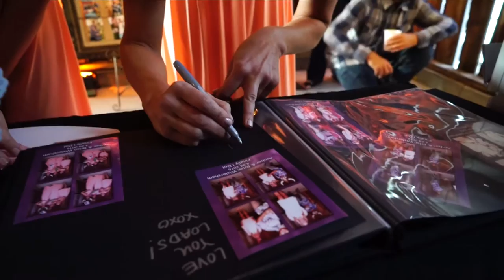Central Coast Mirror Photo Booth, San Luis Obispo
Check out San Luis Obispo newest Mirror Photo Booth. Kramer Events